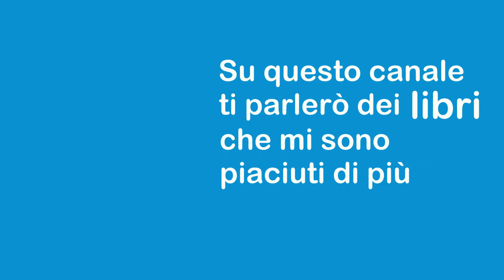Alieni di Stefania Gatti, Edizioni Corsare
Oggi Null ci racconta "Alieni" di Stefania Gatti, pubblicato da Edizioni Corsare. Albert Ellis ha 10 anni, adora i pianeti, le costellazioni, lo spazio...e gli alieni! Viene preso in giro da Greg, Mark e George perché non è magro e perché crede agli alieni. Gli unici che sembrano credergli sono sua sorella e il suo amico Aoi. Ma gli alieni esistono veramente? Riuscirà il nostro Albert ad incontrarli? Un libro, avventuroso, divertente, ironico,  che ci parla di un bambino e del suo sogno ma anche di come bisogna sempre credere in sé stessi.
Consigliatissimo!

Se il libro vi è piaciuto potete comprare il libro qui